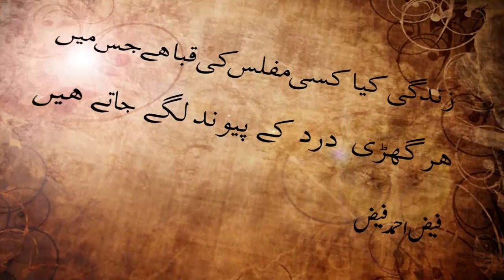EXPERT TIPS OF FREELANCING AND INTERNATIONAL JOB | HR EXPERT | HAROON | PODCAST| THE COMMON VOICE #5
The HR expert will provide you with guidance in this session on how to find freelance work, where to receive training, and how to get jobs in national or international firms. Furthermore, the expert will discuss about to 1) Identify your strengths and skills 2) Update your resume and cover letter 3) Network 4) Where to apply for jobs.
The Common voice purpose is to educate every individual in life through Inspirational and Motivational stories. Highlighting our Heroes, Trending In and Out, Success stories, & Entrepreneurship importance. The mission is to help the community and highlight where they are lacking behind and create a road map for them.
►Social Pages:
Podcast # expert tips of freelancing and international jobs